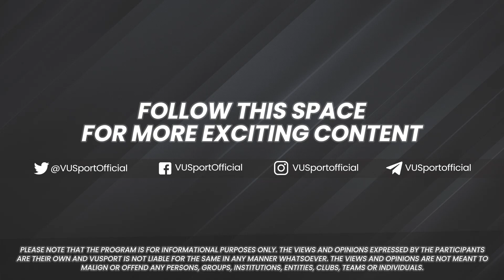VUSport Scouts: Manchester City vs Borussia Dortmund | Champions League ft. Anant Tyagi & Rakshit C.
Do you need an in-depth analysis of your favourite football team? Or want to know all the juicy stats heading into a game? Want that tactical insight that will give you the edge over your opponent?

In this episode, Rakshit Chopra sits down with esteemed football commentator Anant Tyagi to preview tonight's UEFA Champions League clash between Manchester City and Borussia Dortmund.

Come join us on VUSport Scouts as we discuss all this and WAY MORE!